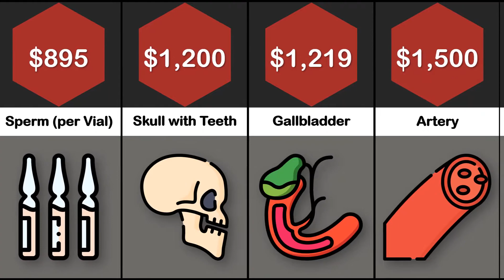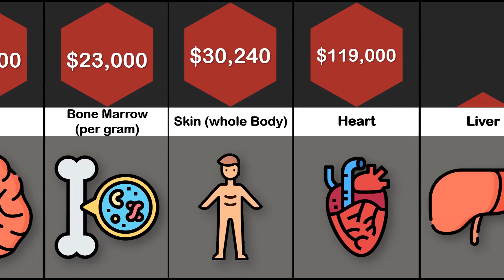Price Comparison: Human Body Parts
This video shows the prices for Human Body Parts.